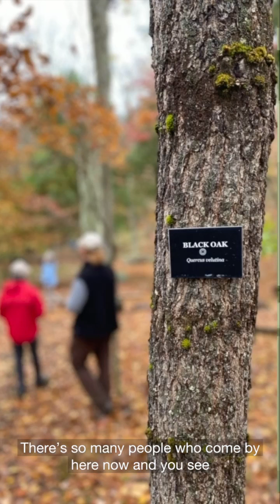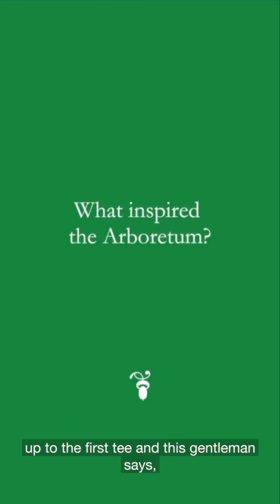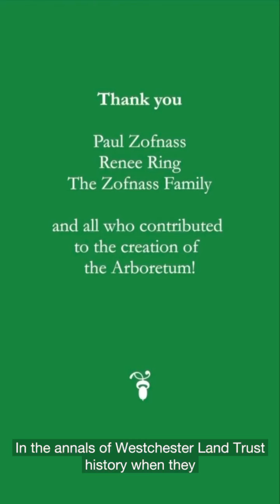WLT Opens New Arboretum at Westchester Wilderness Walk / Zofnass Family Preserve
Westchester Land Trust (WLT) has opened a three-acre arboretum adjacent to our 125-acre Westchester Wilderness Walk / Zofnass Family Preserve in Pound Ridge. The arboretum was donated to WLT by the Preserve’s founding family, Paul Zofnass and Renee Ring, who created the trails, plantings, and signage over the past 10 years.

The arboretum is now open to the public and visitors are welcome to explore its 1/3-mile meandering paths and carefully laid out areas that allow for easy viewing of grasses, wildflowers, trees, and shrubs. The parcel also includes maples, oaks, and lilacs, and a whimsical stone fort at the pinnacle of the arboretum path.